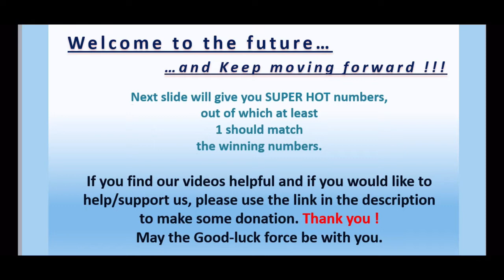29.07.2021 | UK 49’s LUNCHTIME Lotto Predictions for today | BOOM💥